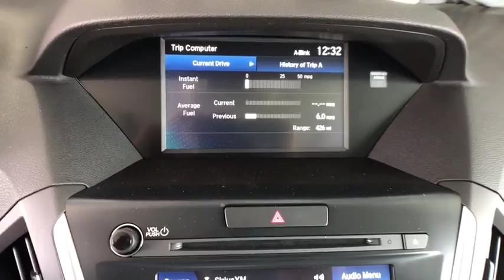2018 Acura MDX Northern Nevada, Reno, Truckee, Lake Tahoe, Sparks, NV MDJ074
Modern St N 2018 Acura MDX available in Northern Nevada at Acura of Reno. Servicing the Reno, Truckee, Lake Tahoe, Sparks, NV area.

2018 Acura MDX 3.5L graystone Leather. 26/18 Highway/City MPG**